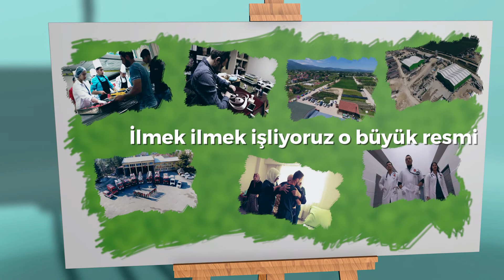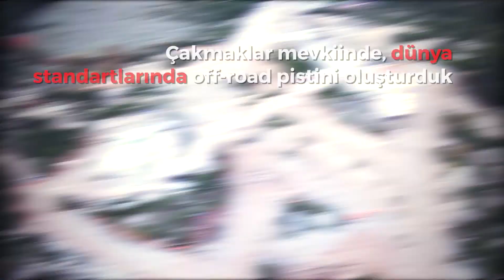BOLU BELEDİYESİ İCRAAT FİLMİ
Animasyon&Kurgu: Ali Can ÖZTÜRK
Yapım: Medyalog Yapım
Yapım Yılı: 2018